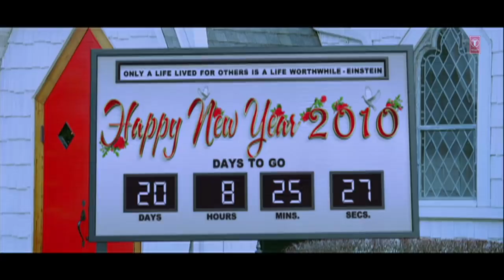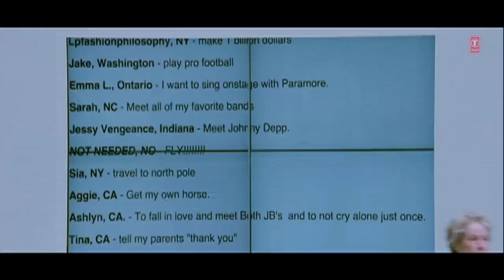"Tu Na Jaane Aas Paas Hai Khuda" Full HD Song | Anjaana Anjaani | Priyanka Chopra, Ranbir Kapoor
Here is the song "Tu Na Jaane Aas Paas Hai Khuda" from the Bollywood movie 'Anjaana Anjaani' starring Ranbir Kapoor and Priyanka Chopra.

Song - Aas Paas Hai Khuda
Movie - Anjana Anjani
Singer - Rahat Fateh Ali Khan
Lyricist - Vishal Dadlani, Shekhar Ravjiani